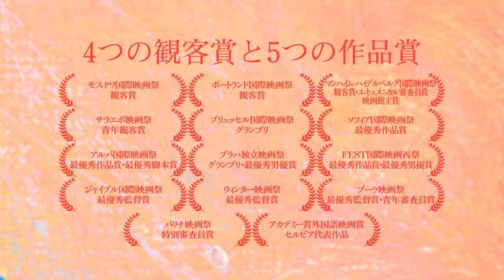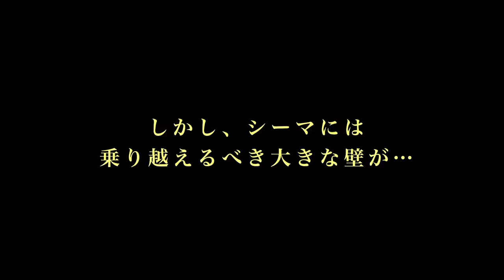予告編『鉄道運転士の花束』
8月17日（土）より、新宿シネマカリテほか全国順次公開！

監督:ミロシュ・ラドヴィッチ
出演：ラザル・リストフスキー、ペータル・コラッチ、ミリャナ・カラノヴィッチ

‹2016年/セルビア、クロアチア/85分/2.35:1›
字幕：佐藤まな
配給：オンリー・ハーツ 後援：セルビア共和国大使館

【あらすじ】
イリヤは60歳で独身の鉄道運転士。キャリアの中で30名近くの「殺人」記録を残し引退しようとしている。 19歳になった養子シーマはそんな義父にあこがれ鉄道運転士の訓練中だが、一人前になるには乗り越えなければならない大きな障害が…。
一方、イリヤと心理カウンセラーのヤゴダは限りなく愛情に近い友情と信頼関係で結ばれているが、一線を越えることはなかった。 イリヤには決して記憶から消せない過去が…。

【この作品について】

バルカン(旧ユーゴスラビア地域)の大スター、ラザル・リストフスキー(『アンダーグラウンド』)が自ら製作、
主演イリヤ役を引き受け、同じく同地域を代表する女優ミリャナ・カラノヴィッチ(『パパは、出張中！』
『サラエボの花』)がイリヤに想いを寄せるヤゴダ役で共演、息の合ったさすがの演技を見せる。

監督は、カンヌ国際映画祭短編部門審査員賞受賞監督ながらテレビの仕事が多く映画は寡作だが
きわめて評価の高いベテラン、ミロシュ・ラドヴィッチ。アキ・カウリスマキ(『過去のない男』)や
ウェス・アンダーソン(『グランド・ブダペスト・ホテル』)を彷彿させる独特のセンスが効いている。